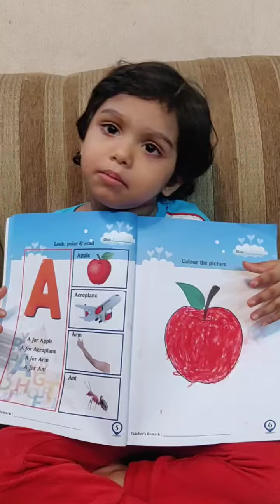Nursery Activity | Coloring Activity| kids Activity | Fine motor skills Activity | Fun activities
Benefits of Colouring in Activities, plays an important role  in  development of your  child.
1 Fine motor skills
2 Concentration
3  Colour recognition
4 Hand and eye coordination
5 Sense of pride and achievements
6  Creativity